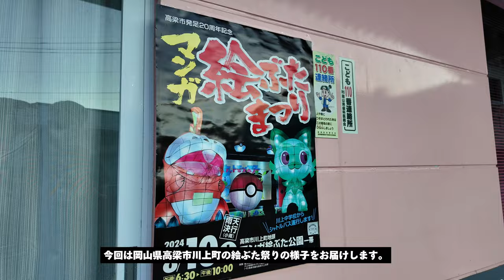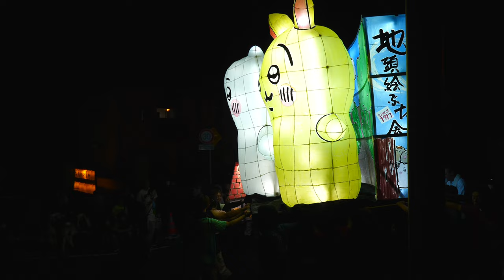岡山のヤバい祭り！絵ぶた祭り！訳あって今年で最後！